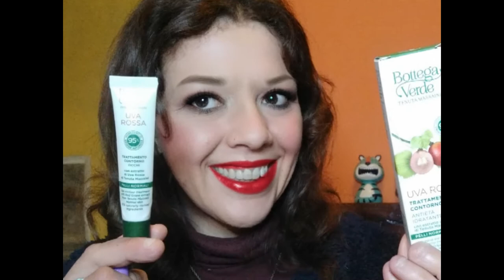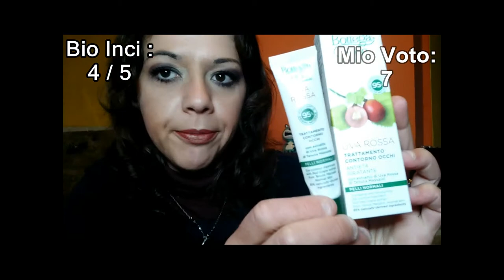Video Review : Contorno Occhi UVA ROSSA di BOTTEGA VERDE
CONTORNO OCCHI UVA ROSSA BOTTEGA VERDE

Nel Video di oggi vi parlo del ContornoOcchi UvaRossa di